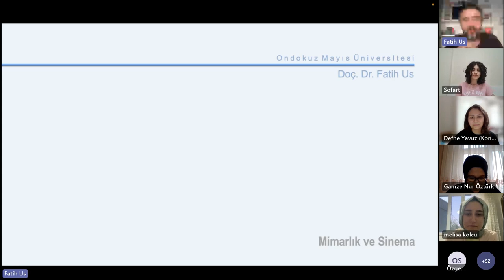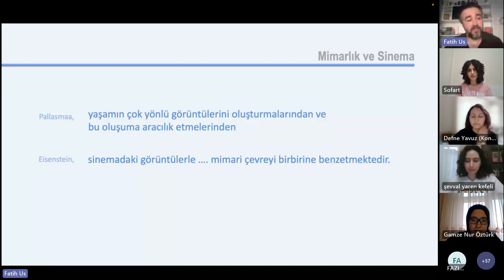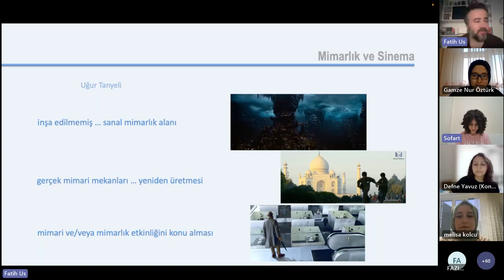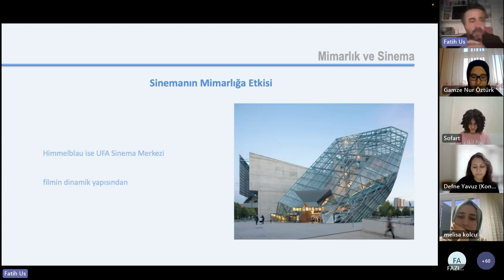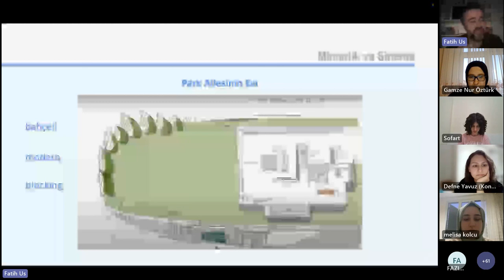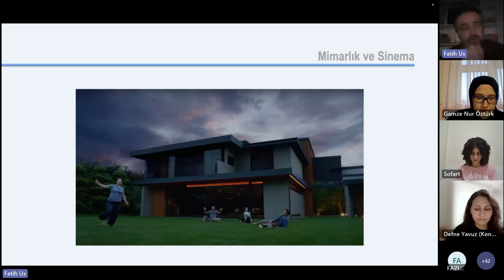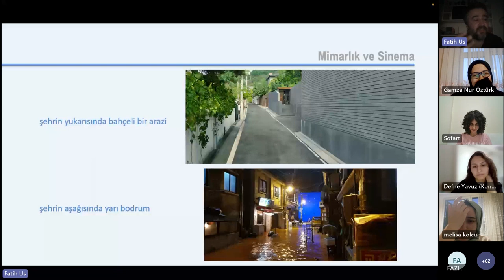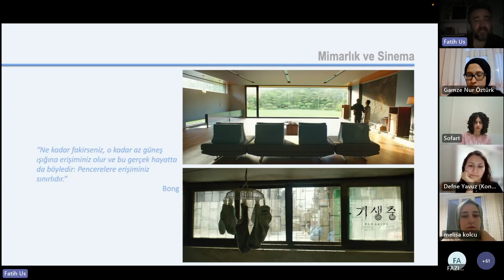Sofart Talks: Mimarlık 07/1_19 Mayıs Üniversitesi_Doç. Dr. Fatih US_Sinema Ve Mimarlık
Sofart Talks: Mimarlık'ın yedinci bölümünde, 19 Mayıs Üniversitesi, Doç. Dr. Fatih Us ile bir aradaydık. Bu bölümde sinema ve mimarlık ilişkisini "Parazit" filmi üzerinden değerlendirerek mimarlığın sinema alanıyla bağlantılarını keşfettik.

Sinema ve mimarlık üzerine, film ve kitap önerilerinden bahsederek mimarlık alanında farklı bir bakış açısını yakalamış olduk. Eğer sen de mimarlığı sinema alanı üzerinden değerlendirmek ve bu alanda çalışmalar yapmak istiyorsan Fatih Us sana ilham olabilir. Bu video senin için!

Konuk: Fatih US
Video Edit: İsmail YOĞURTCU
Etkinlik Moderatörü: Defne YAVUZ ve Selinay CANKI

Video Bölümleri:
00:00 Sofart Tanıtım
02:05 Fatih US Kimdir?
02:50 Sofart Hakkında Görüşleri
04:50 Sinema Ve Mimarlık Giriş
06:00 Mimarlık Ve İlişkili Olduğu Alanlar
08:13 Mimarlık Ve Sinema
09:15 Uğur TANYELİ'nin Mimarlık Ve Sinema Görüşü
11:57 Mimarlığın Sinemaya Etkisi
13:37 Parazit Filmi